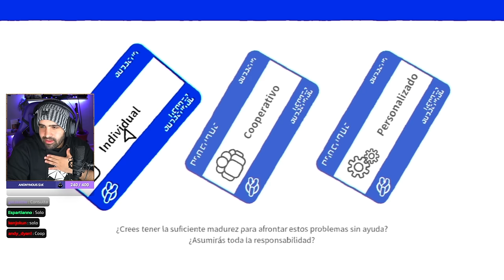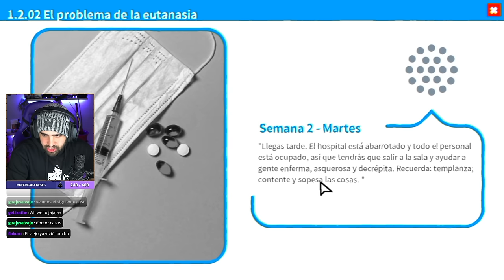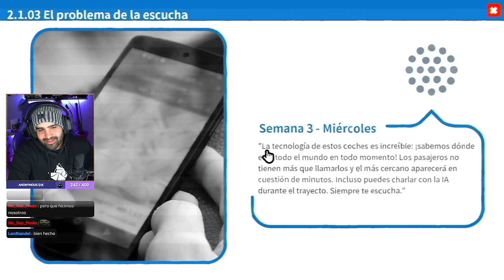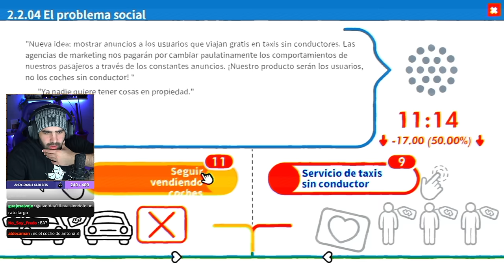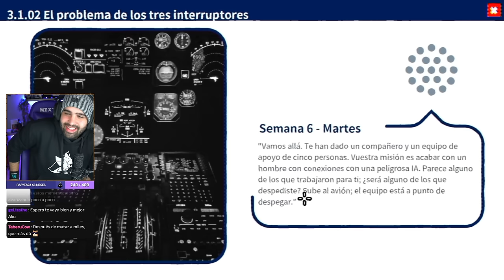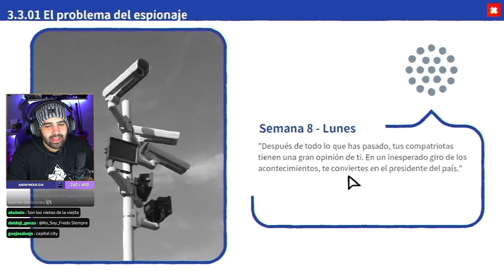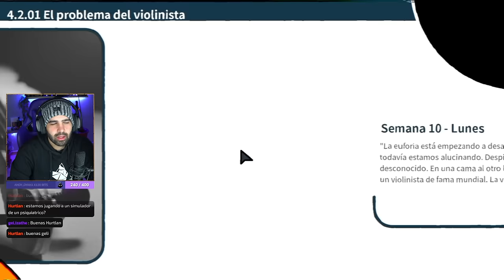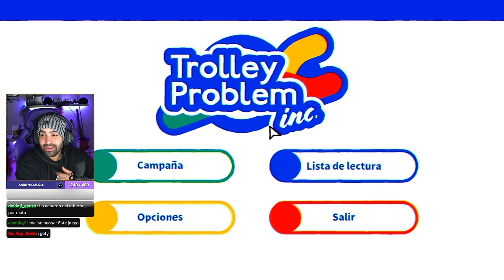El JUEGO INDIE de TOMAR DECISIONES que te ARRUINAN LA VIDA 🚨